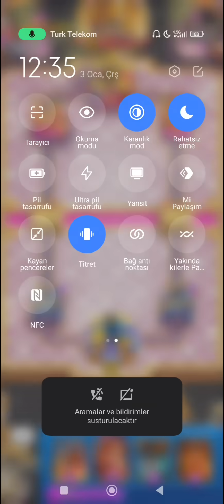Oyunun En Güçlü Evrimi Geldi!Valkür